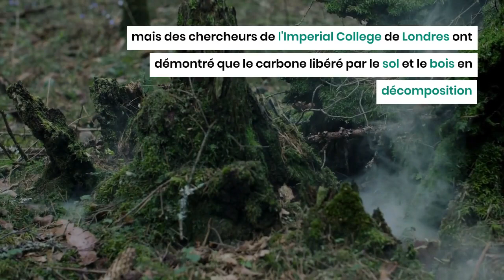Les forêts en reboisement émettent du carbone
Bien que des recherches antérieures aient montré que les arbres sont des puits de carbone